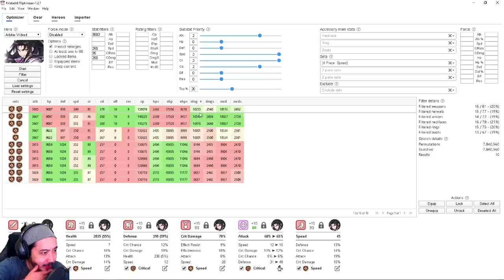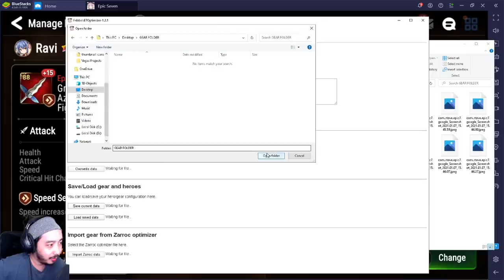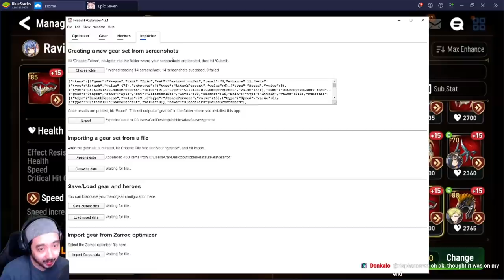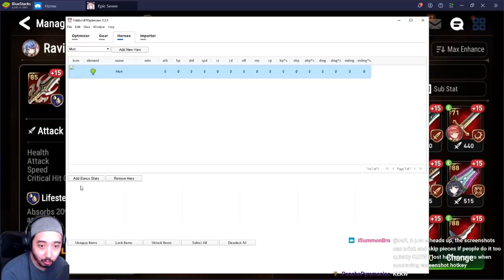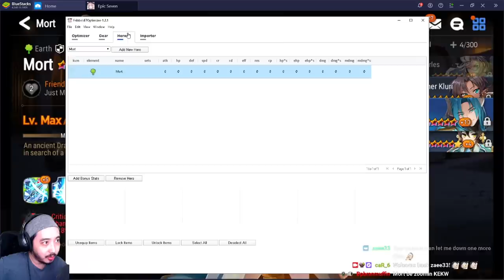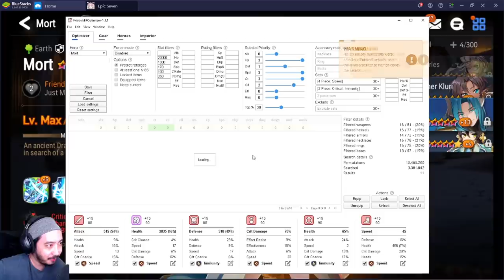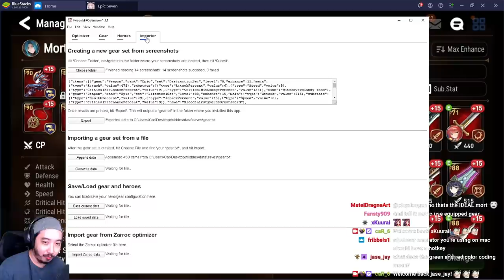How to Gear ALL your units EASILY and EFFICIENTLY - Guide for Fribbels Gear Optimizer Epic Seven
Hey guys! Quick video on how to setup and start using Fribbels Gear Optimizer which will allow you to easily and efficiently gear all your units and heroes in epic seven! Anyone can do it as long as you're on an emulator, and I think everyone should give it a try as it can really elevate your gameplay and success. Start min/maxing every single one of your heroes. Big shoutout and thank you to Fribbels for stopping by the stream and helping us out, download and support link right below: